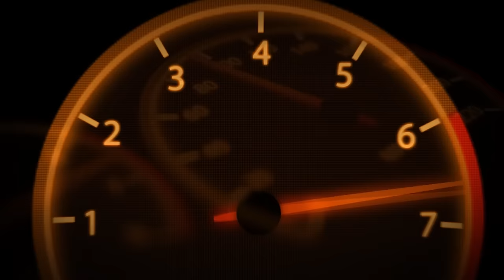Rjeju MRT nie wkręca się na obroty..